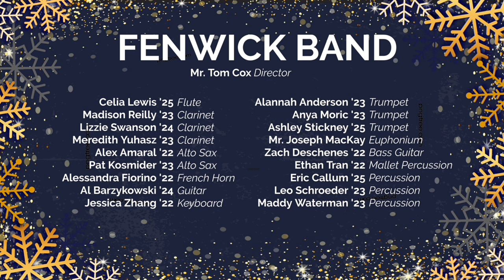Fenwick Band - The Polar Express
From our (live and in-person!) 2021 Christmas Concert, the Fenwick Band is pleased to present a medley from "The Polar Express" with music by Glen Ballard and Alan Silvestri and arranged by Paul Lavender.